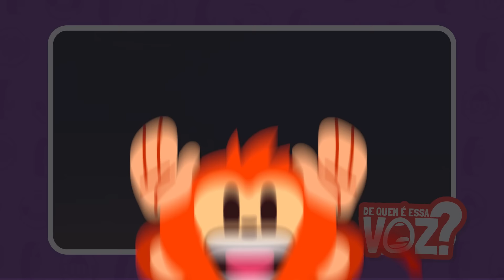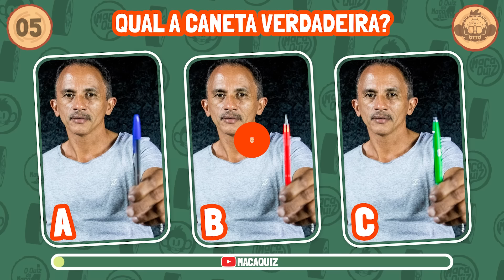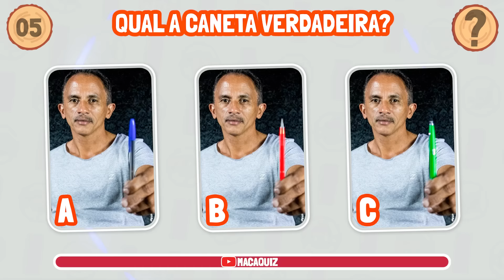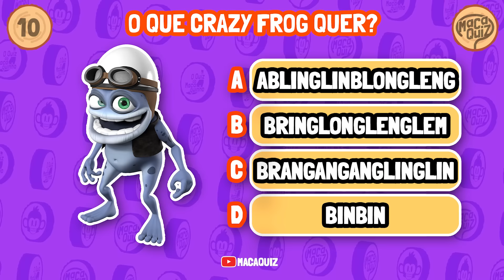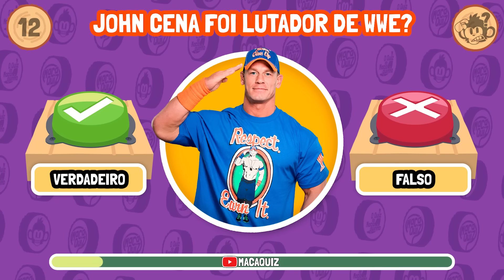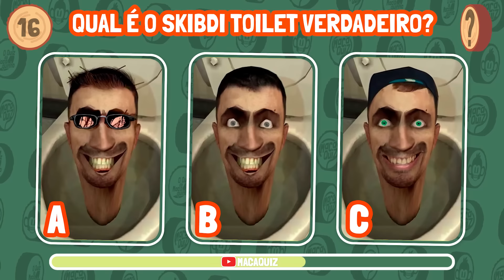🔊 ADIVINHE O MEME PELO SOM | Skibdi toilets | happy happy cat | manoel gomes | cr7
⚠️ ATENÇÃO CRIADORES DE CONTEÚDO! ** NÃO ** VENDEMOS CURSOS, MENTORIAS E NEM PACOTES DE NADA. SE ALGUÉM OFERECER ALGO NA INTERNET DIZENDO QUE É O MACAQUIZ, CUIDADO QUE É GOLPE!  ⚠️

Adivinhe o meme pelo som ou pela voz.